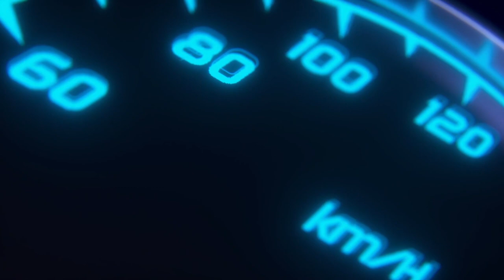Supercharged Mustang Takes on Hellcat and Supercharged M3 on the Streets!! - Burnout Vlog #84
Had some fun in mexico with some buddies once again!

The Send It Through The Block Hoodies have arrived to the channel!

Also Follow Barbells & Burnouts on Instagram @BarbellsnBurnouts and follow our page on Facebook at Barbells & Burnouts !

Make Sure to purchase your very own Barbells & Burnouts Sticker ! check out our giveaway video for more info !

Instrumental produced by Epic Journey